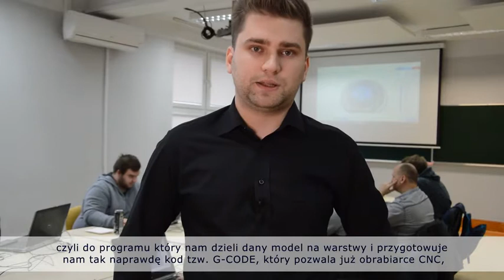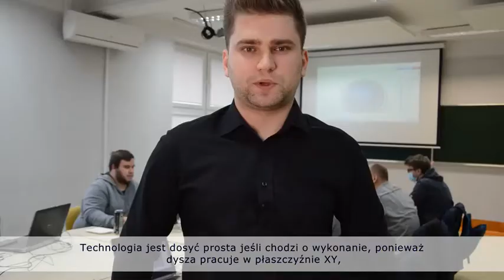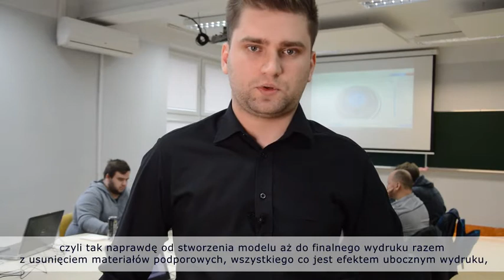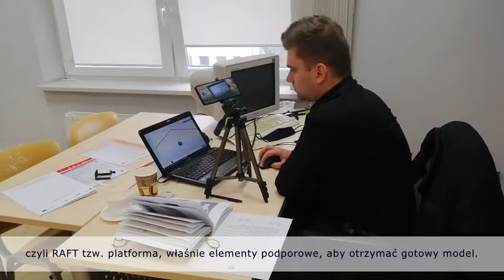Druk 3D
Przedstawiamy krótką relację prowadzącego szkolenie Grzegorza Urbana, trenera druku 3D, firma Syntea.